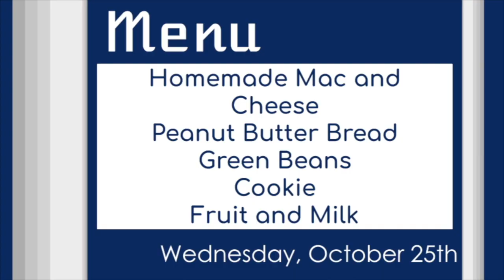Announcements 10 25 23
Editor:
Lucas Eberly

Anchors:
Lily Askren
Ahna Doane
Riley Kasler

Menu:
Abi Adams

Weather:
Austin Bamford

TICKET LINK for VOLLEYBALL
NAVARRE FAIRLESS vs WEST SALEM NORTHWESTERN: